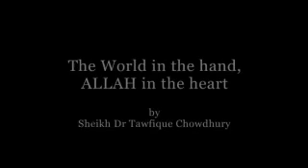From Self-Sufficiency to Selflessness - Tawfique Chowdhury -